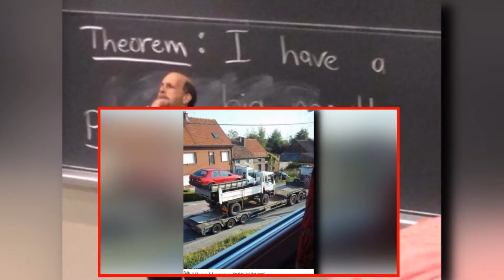25 lustige Bilder - Zum Totlachen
25 lustige Bilder - Zum Totlachen